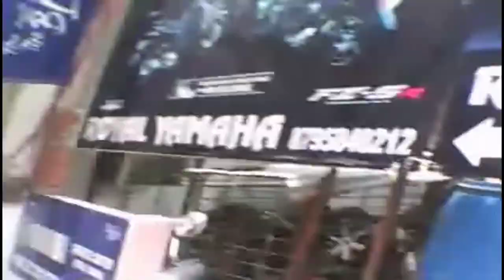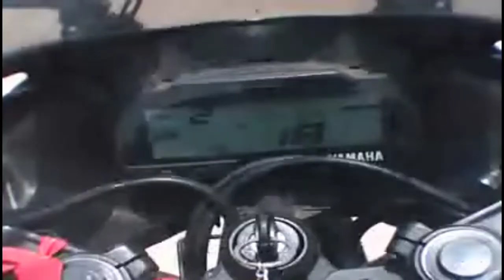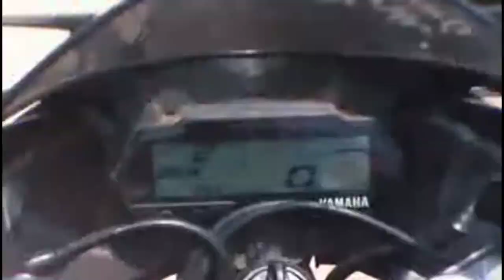Yamaha R15 v3 ||Monster energy edition 😍 || launched